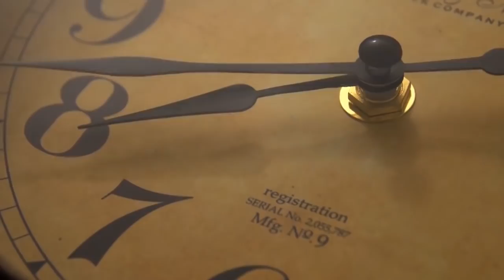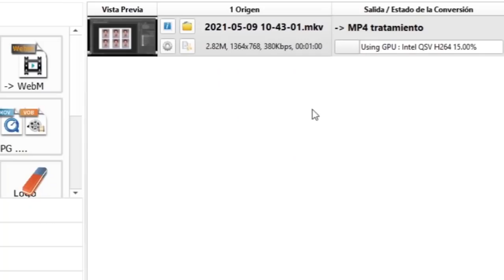GWO SEKRE KI KACHE DEYE LIVE FEDNAELLE LA